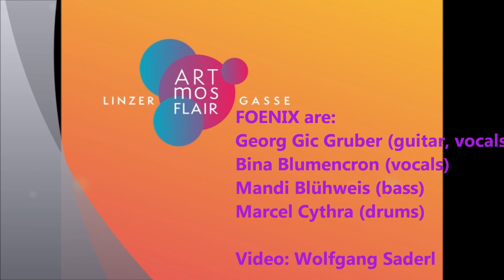FOENIX "The Joker" beim ARTmosFLAIR Festival Salzburg 2024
FOENIX die Salzburger Rockband beim ARTmosFLAIR Festival in der Linzergasse Salzburg am 5.Juli 2024.
FOENIX mit der Coverversion "The Joker".
FOENIX are:
Georg Gic Gruber (guitar, vocals)
Bina Blumencron (vocals)
Mandi Blühweis (bass)
Marcel Cythra (drums)